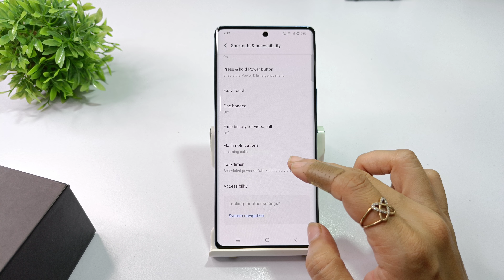How to set background in vivo v40 pro | vivo v40 me video call effect change kaise kare